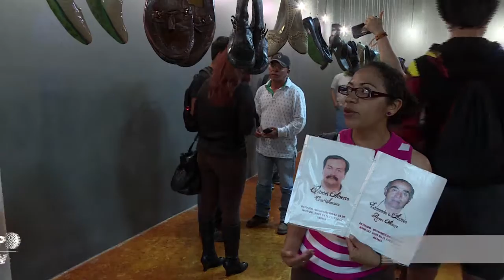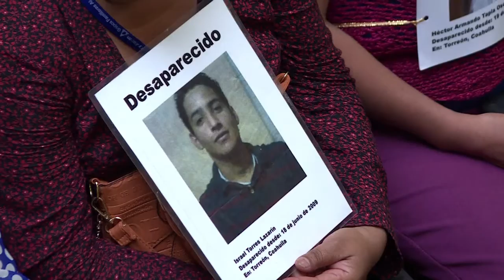Tributo a familiares de desaparecidos en el Museo de México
Es un tributo a la persistencia y al dolor, 86 pares de zapatos gastados de los familiares que se encuentran en la incansable búsqueda de familiares desaparecidos en México y América Latina